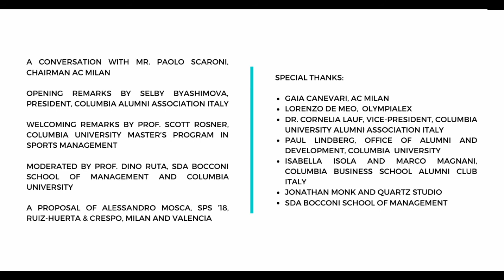Sports: The Art of Leadership - A conversation with Paolo Scaroni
⚽️ CAA Italy and Olympialex presents a conversation with Paolo Scaroni, Chairman AC Milan
Opening Remarks by Selby Byashimova, President, Columbia Alumni Association Italy

Welcoming Remarks by Prof. Scott Rosner, Columbia University Master’s Program in Sports Management

Moderated by Prof. Dino Ruta, SDA Bocconi School of Management and Columbia University